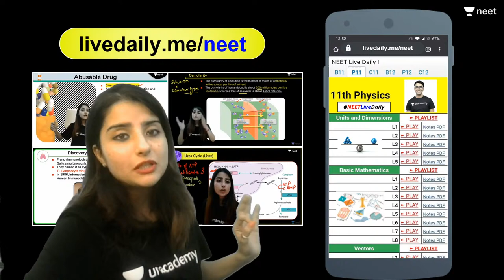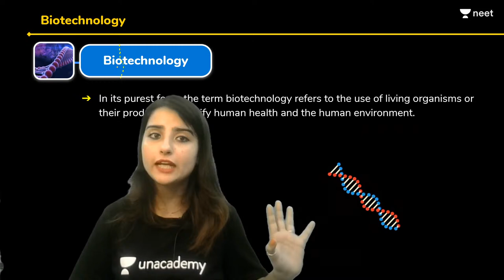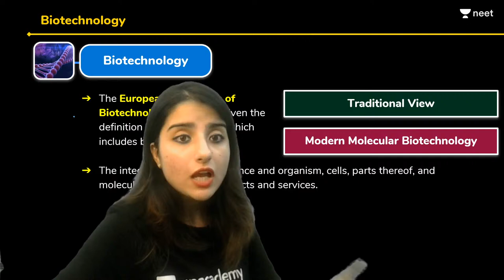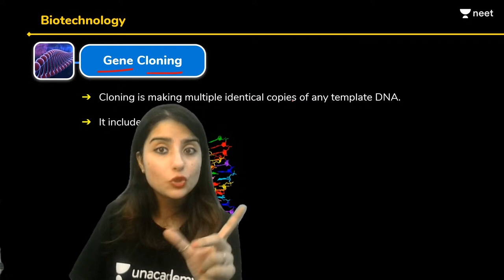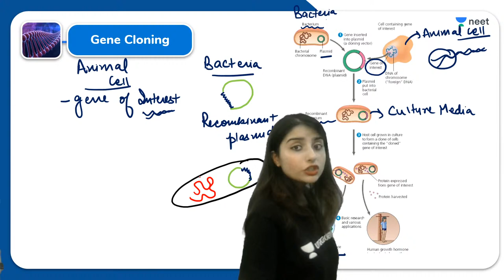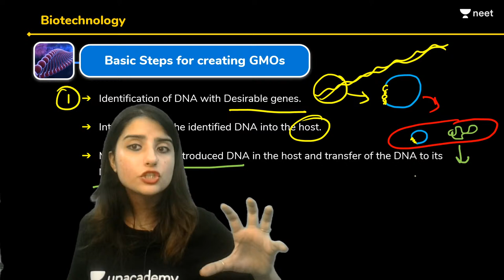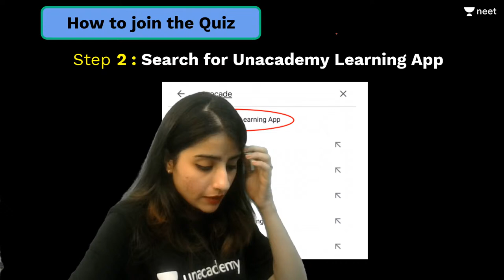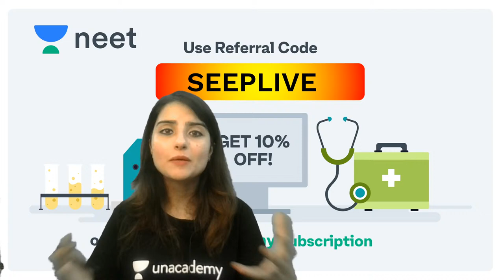NEET: Biotechnology - L1 | Live Daily 2.0 | Unacademy NEET | Seep Pahuja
Unacademy NEET brings you an interesting session to prepare you for NEET 2021. In this session, Seep Ma'am, will be discussing topics on Biotechnology, NEET important questions of Biotechnology and tips & tricks to solve questions and will help you revise the topic according to NEET 2021.

1. Learn from your favourite teacher
2. Dedicated DOUBT sessions
3. One Subscription, Unlimited Access
4. Real time interaction with Teachers
5. You can ask doubts in live class
6. Limited students
7. Download the videos & watch offline